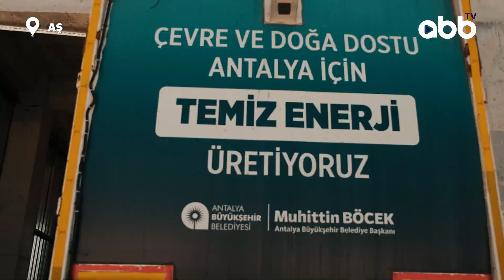VAHŞİ DEPOLAMANIN ÖNÜNE GEÇİYORUZ | KAŞ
📌Antalya Büyükşehir Belediyesi, turizmin incisi Kaş'ta vahşi çöp depolamanın önüne geçebilmek ve doğayı korumak için Pınarbaşı Katı Atık Transfer İstasyonu'nu devreye aldı.
📌 İstasyon sayesinde çevre kirliliğinin önüne geçilerek 19 bin 755 tonluk karbon salınımı azaltıldı.